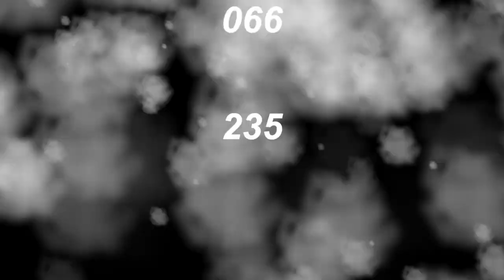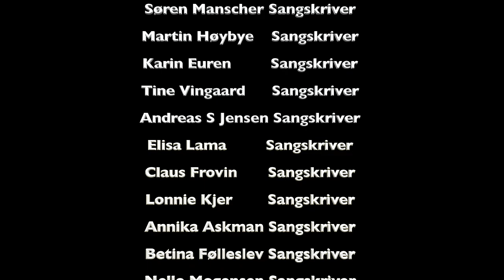Samsø Song Camp 2019-20. Et sted i universet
Siden 2019 og til sommer for 4. gang afholder vi SamsøSongCamp i Besser By. 12 artister/sangskrivere, 4 producere i mobil studier. Ideelle forhold i og rundt om Stakladen. Afsluttende koncert med præsentation af det nyskabte musik fra ugen.
Musikklip fra 2019-20 Camp.
Medvirkende 2019: Morten Remar, Nello Mogensen, Nanna Larsen, Marie Frank, CS Nielsen, Peter Friisnæs, Karin Eurén, Martin Høybye.
2020: Noah Rosanes, Tine Vingaard, Betina Følleslev, Andreas S Jensen, Lonnie Kjer, Annika Askman, Søren Manscher, Claus Frovin, Elisa Lama.
Camp arrangører: Ivan Pedersen/Søren Jacobsen/Søren Skov/Peter Busborg